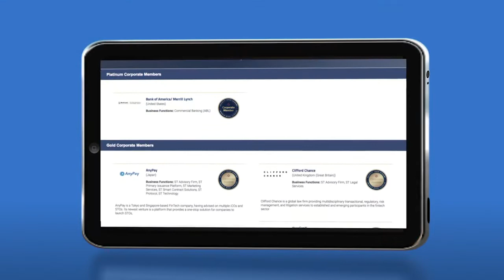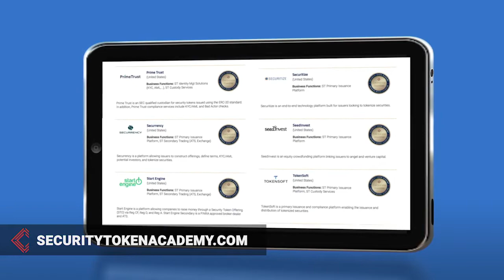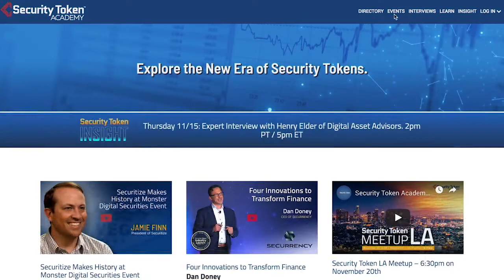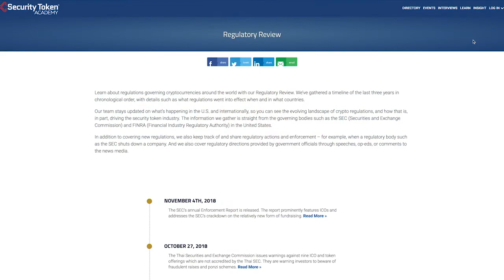Security Token Insight: Expert Interview with Mason Borda, CEO of TokenSoft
In this episode of Security Token Insight:

-An interview with Randall Crowder, COO of PhunCoin (PhunCoin is a subsidiary of Phunware, Inc. The PhunCoin security token is listed by Republic.). Learn about the company’s new STO that will help tokenize data. And hear why the PhunCoin team decided to pursue a security token offering.

-In your security token investing news, a Brazilian investment bank is looking to raise $15 million dollars through a security token offering. Plus, JPMorgan is launching its own digital currency.

-Learn about TokenSoft’s new Knox Wallet. Co-founder and CEO Mason Borda explains what makes it so secure. TokenSoft is a primary issuance and compliance platform enabling the issuance and distribution of tokenized securities. The company is a Gold Corporate Member of the Security Token Academy.

-Highlights from the first commercial real estate case study on the tokenization of the St. Regis Aspen Resort. Learn about the offering and how you can watch the full webinar.